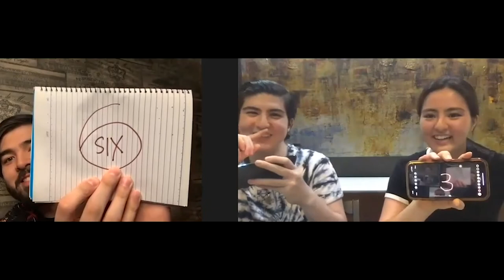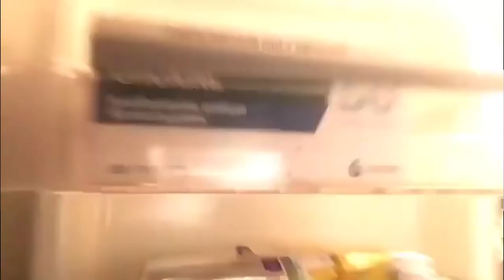Andre Paras EXCLUSIVE on AnongGanap?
Tara na at makipag-kuwentuhan at kumustahan kay André Alonzo Paras sa AnongGanap? Exclusive! Hosted by Phoemela baranda!